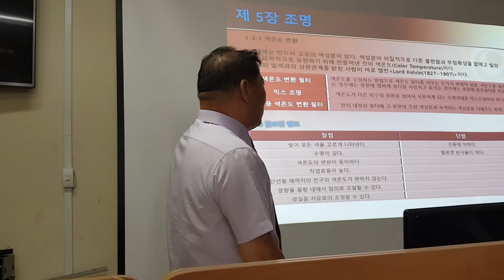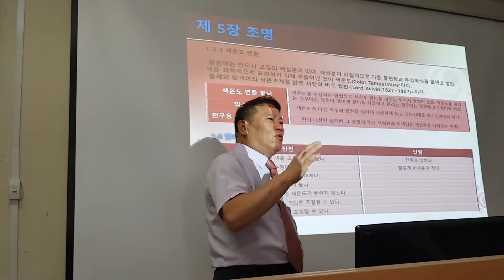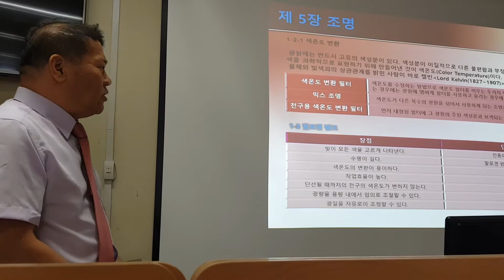이장원 교수 수원과학대학교 조명 강의《3》 2019. 9. 6.